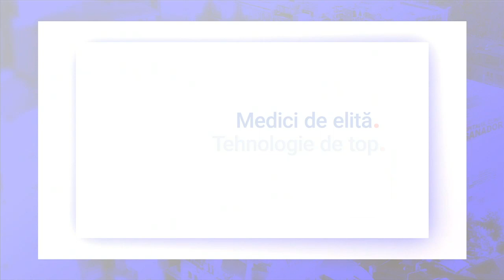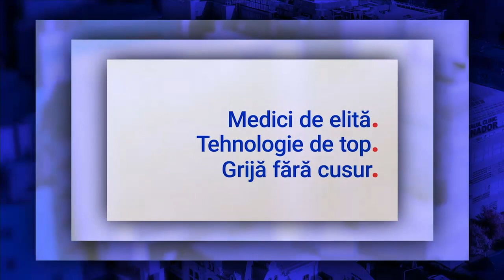Afecțiunile tendonului lui Ahile – Dr. Codrin Huszar | Spitalul Clinic SANADOR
Afecțiunile tendonului lui Ahile pot apărea în urma unor traumatisme de intensitate mai mare, când se produce ruperea totală sau parțială a tendonului, dar și prin traumatisme mici și repetate, care produc uzură. Mai mulți factori de risc se pot suprapune peste sarcinile obișnuite la care este supus tendonul lui Ahile, cauzând tendinopatia ahiliană.

Aflați mai mult despre afecțiunile tendonului lui Ahile și tendinopatia ahiliană de la Dr. Codrin Huszar, medic primar ortopedie și traumatologie la Spitalul Clinic SANADOR.